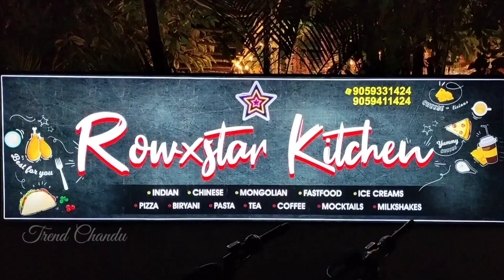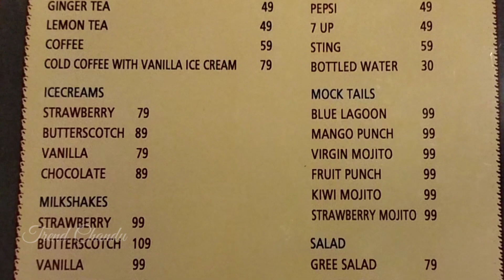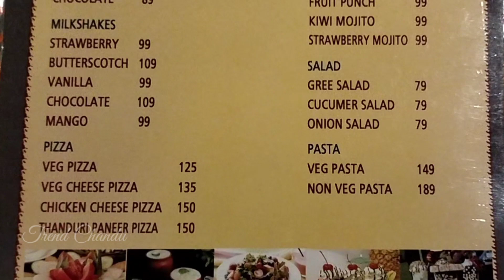Start Up Business// Family Restaurant// New Concept Restaurant// Trend Chandu